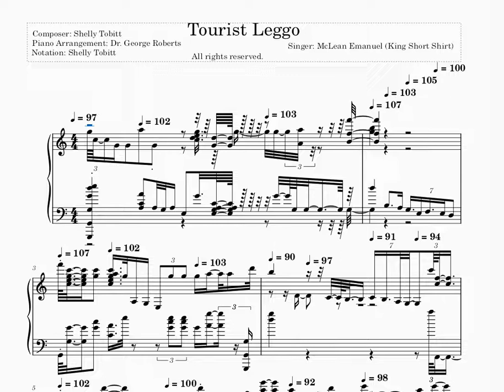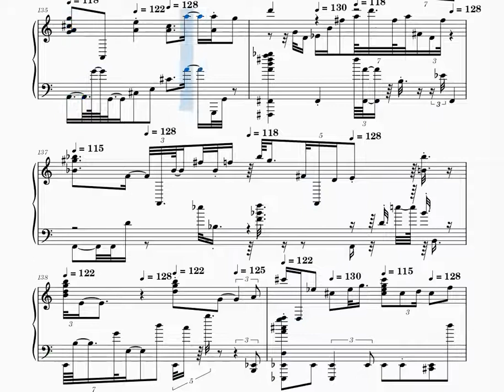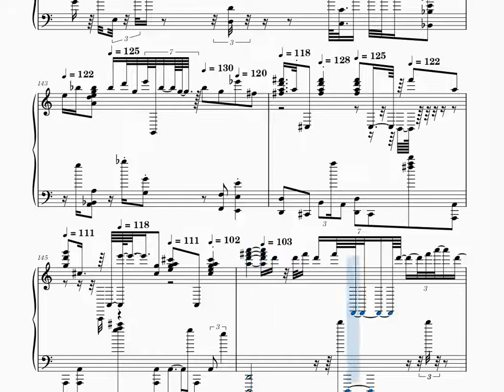Tourist Leggo - Composer: Shelly Tobitt/Piano Arrangement: Dr. George Roberts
NOTATED WITH MUSESCORE 3. Score: Shelly Tobitt.
Stayed up practically all night working on this - reminds me of the days when we worked feverishly and tirelessly at getting the music ready for recordings. Truth is the stress is very bad for my health, but man, what a great feeling! I want to thank the person who left me this notification (I believe it to be Dr. Roberts - or someone hoping I would transcribe it). Thanks.  If it's you Doc, I hope we can get together - That could be special.